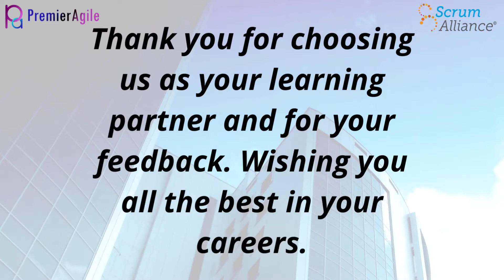PremierAgile0439 - CSM Live Virtual Classroom by Suresh Konduru during April 23-24- 2022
We appreciate you dear learners taking time to acknowledge your learning experience with PremierAgile CSM Workshop. Your feedback is valued and it gives us great motivation to continue improving ourselves.
For more details about CSM training You can call on or to discuss with our associate for details on CSM schedule, price, discount, free books & courses etc. Then register using a convenient payment option.